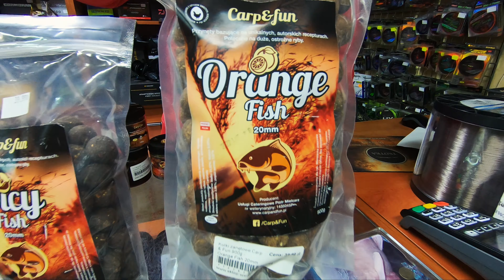Carp&Fun czyli Polski produkt wysokiej jakości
Witamy,
Prezentujemy produkty firmy Carp&Fun. To polska firma rzemieślnicza produkująca przynęty karpiowe. W ofercie mamy zarówno kulki proteinowe, jak też płynne pokarmy oraz dipy.